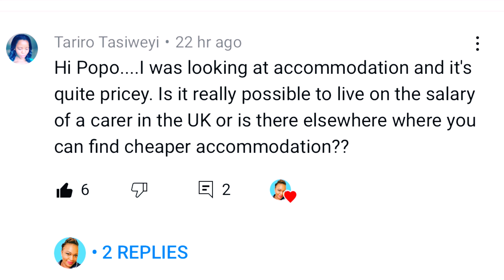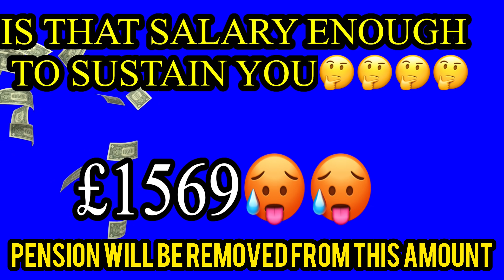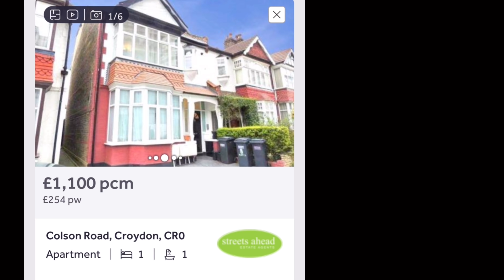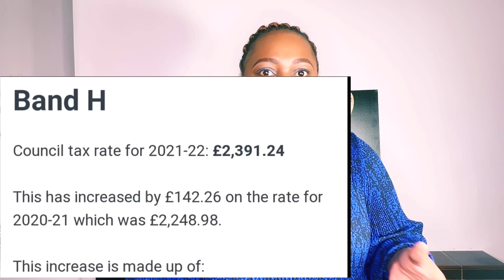SENIOR CARE ASSISTANT SALARY,IS IT ENOUGH??||NO ITS NOT!!FOLLOW THESE STEPS TO MAKE ENDS MEET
In Today’s video Iam going to Be giving you a breakdown of the Health care assistant Salary and Explain to You why The Salary is Not enough

Check cost of living using Numbeo

Do not come to UK as Health Care Assistant